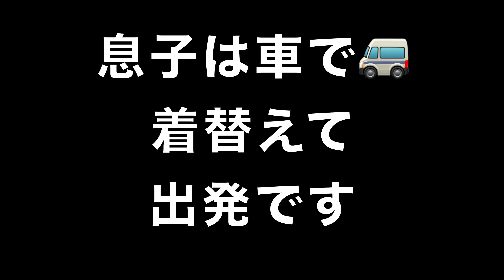岐阜県 車中泊の旅＃２🪿🚐⛺️山の上⛰️郡上八幡城🏯集中豪雨⛈️⚡️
気温も高く半袖短パンでも歩けば汗ばむはずだった・・・が？郡上八幡城🏯へ行くために山を登り始めたら？知らぬ間に天気予報が変わっちゃった😅💦どうする？どうする？「どうでしょうファミリー👪」どう？楽しむのか🤔？どうぞご覧ください😃🖐️

【chapter】
00:00　神奈月モノマネショーOP-2
01:12　郡上八幡城アタック
04:22　城と雷
10:18　日本まん真ん中温泉　子宝の湯
14:00　道の駅　半布里の郷・とみか